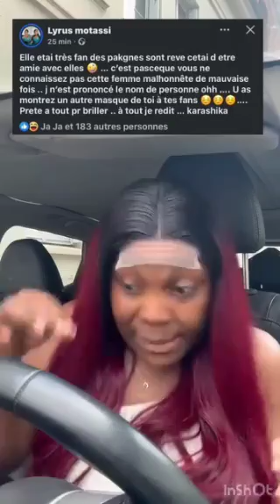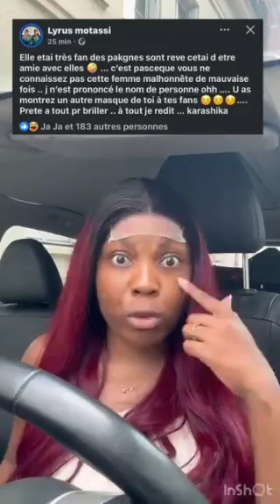Aicha kamoise ne laisse pas emy dany bassong 🤣